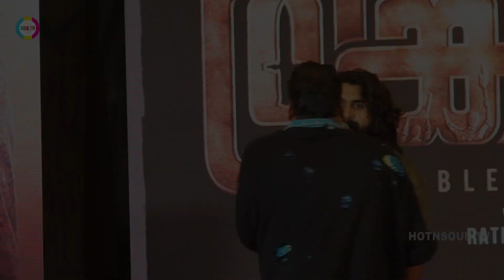ദിലീപ് എന്നെ കണ്ടപ്പോ ചെയ്തത് ഇങ്ങനെ | ACTOR JOHN VIJAY IMITATING DILEEP | Thankamani Audio Launch